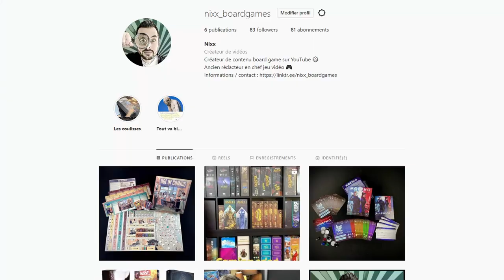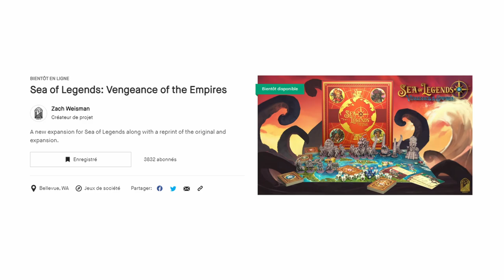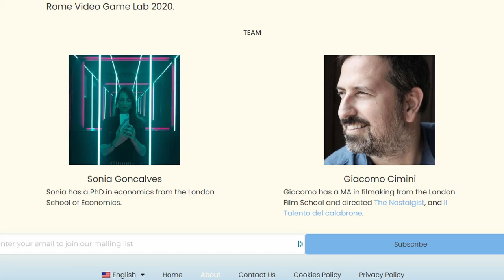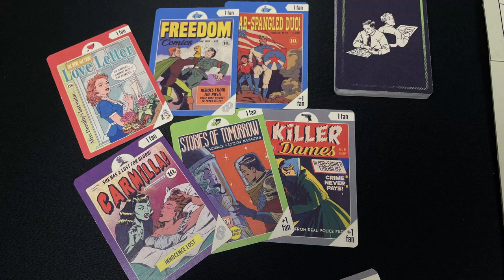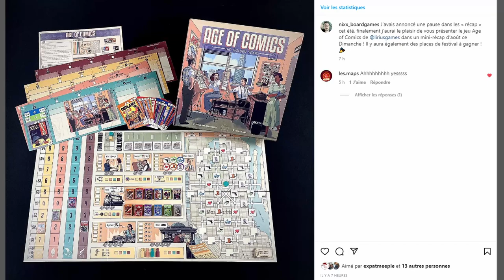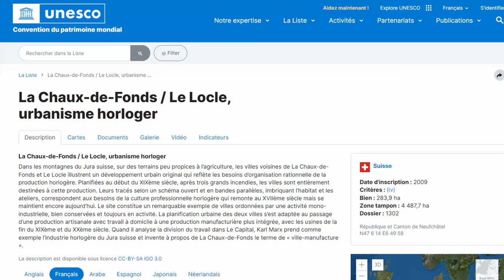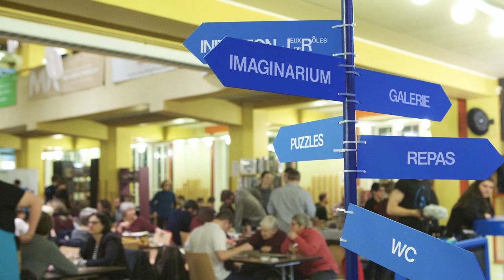UN JEU CONCOURS, AGE OF COMICS, SEA OF LEGENDS... Le récap d'Août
* Le nom de l'activité de tir à l'arc du festival LUDESCO est en réalité Archery Game *

En début d'émission je dis que j'ai deux messages à faire passer, et malheureusement le deuxième est tombé dans les limbes du dérush... Je tenais simplement à remercier de tout cœur ceux qui, régulièrement, mentionnent mon nom auprès d'éditeurs afin qu'ils me contactent pour solliciter une review. Cela m'oblige et me flatte énormément, mais permet surtout à ma chaîne de continuer à vivre, et d'être ce qu'elle est. Merci !

*** RÈGLES DU CONCOURS LUDESCO ***

Pour participer au tirage au sort, vous devez être abonné à la chaîne et indiquer en commentaire de cette vidéo avec qui vous aimeriez vous rendre à l'évènement. Afin de pouvoir être sélectionné, il faut impérativement ajouter à votre message la mention LUDESCO. Les résultats seront annoncés sur la page Instagram nixx_boardgames et dans un post de la présente chaîne le 4 Septembre.

0:00 Sommaire
0:34 Message aux abonnés
01:06 Coulisses de campagne
01:19 Sea of Legends reprint + extension
03:38 Age of Comics
07:55 L'invité du mois ( + concours)